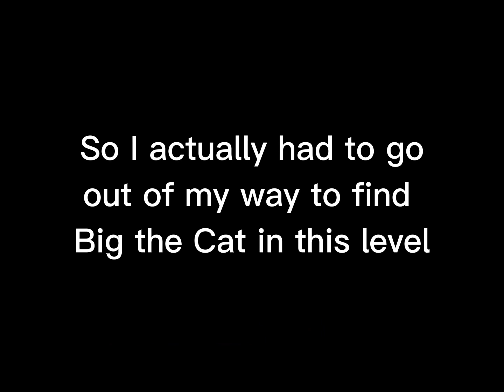Dry Lagoon All 5 Missions A-RANK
0:00 Intro
0:05 Mission 1 – Find 3 pieces of the Master Emerald
1:47 Mission 2 – Collect 100 rings
3:14 Mission 3 – Find the lost chao
4:03 Mission 4 – Collect the Emerald pieces in 3 min and 30s
6:37 Mission 5 – Hard mode
7:58 Big the Cat Cameo